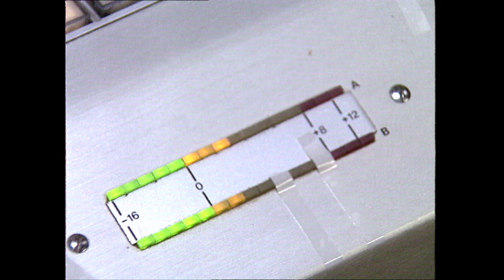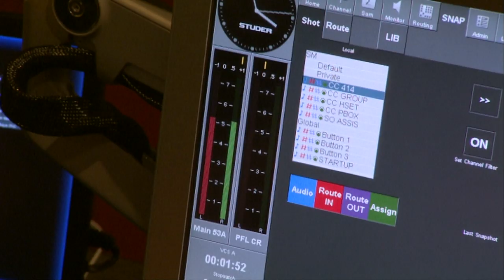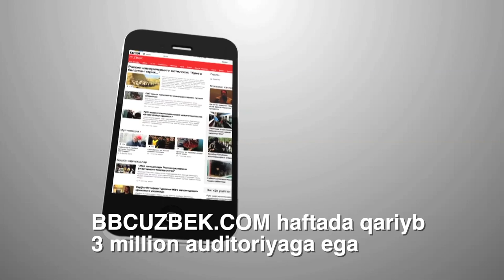Ўзбекистон ва дунё: bbcuzbek25 Биз 25 йилда нималарга эришдик? - BBC Uzbek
Би-би-си Ўзбек хизмати ўзининг чорак асрлик тарихида фақат бир мақсадни кўзлади.
1994 йил ноябрнинг сўнгги кунидан бошлаб, то бугунга қадар Ўзбекистонни дунёга, дунёни Ўзбекистонга яқинлаштириш, таъбир жоиз бўлса, шу мақсад йўлида ўзига хос дарича ўрнини эгаллаш ниятида бўлди.
Бугунги кунда   қарийб уч миллионга яқин  ҳафталик аудиторияси бўлган BBC News Ўзбек Хизмати замонавий медианинг барча тармоқлари - вебсаҳифа, ижтимоий медиа, YouTube дан тортиб телевизион соҳасида ҳам ўз ўрнига эга.